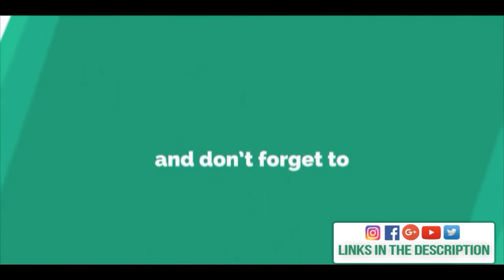Intelligent Atheist Vs Muslim - Best Ever Debate - Talash Peace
In This Video We'll Show You About Imam Abu Hanifa Vs Atheist.